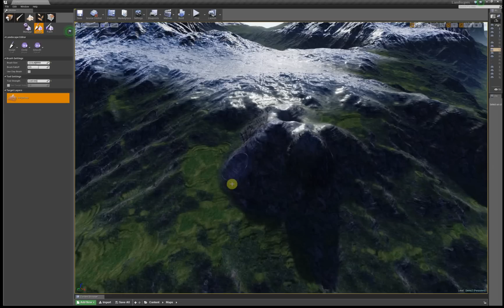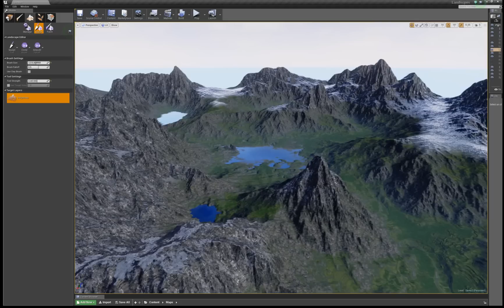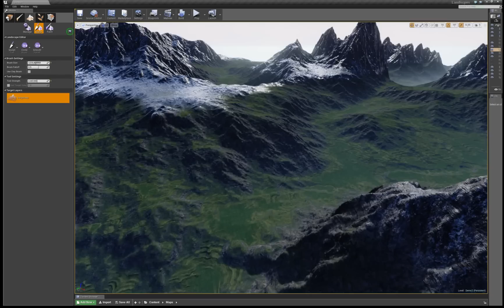Automatic landscape texturing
Automatic landscape texturing in UE4